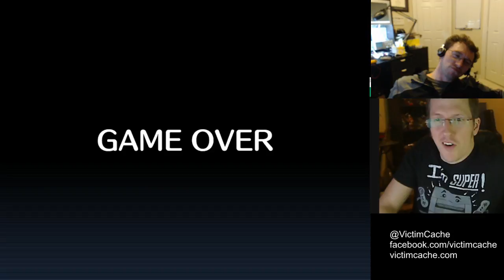Victim Cache: The RPG - 7 Swaps Part II